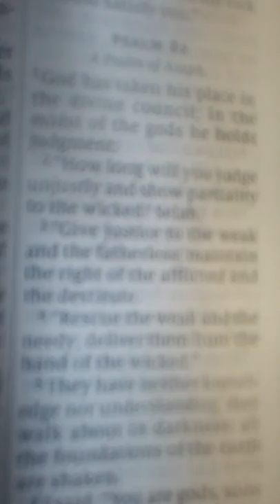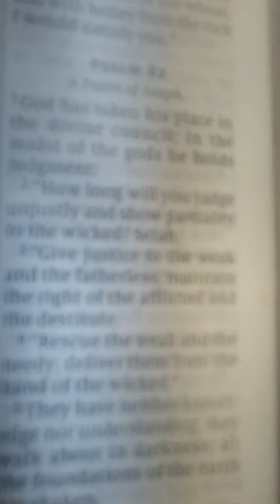Sunday Service Vl 8-19-2018A.D.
QX cross above Psalm 82

1.God stands in the congregation of The mighty, (S)He judges among God's.

6.I Said to you,"You are God's , and all children of the Most Exalted(High).